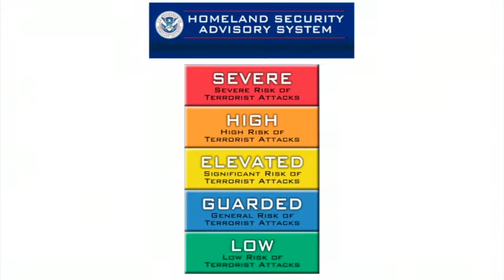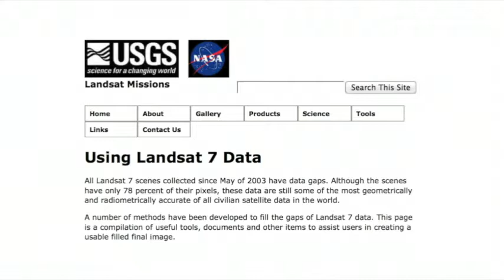Susan Schuppli, "Sensing the Future: Landsat 7 has an Image Problem"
ARCHIVES FOR THE FUTURE: An Art and Visual Culture Conference was held on Saturday the 29th of March 2014 at The University of Westminster (London). It was organised by Mnemoscape.

Schuppli's paper, 'Sensing the Future: Landsat 7 has an Image Problem', was presented within the the first panel 'Traces of the Future: Reversing the time of archival research'. Through a kaleidoscope of theoretical, technological and artistic perspectives, the papers in this panel investigated the archival trace as a fragment of an event yet-to-come, rather than as a sign of an already occurred past. By means of this reversed temporal logic, the futuristic potential embedded in archives was disclosed and discussed. The panel included presentations by Sam McAuliffe and Fernanda Albertoni.

Susan Schuppli is Senior Lecturer and Acting Director of the Centre for Research Architecture, Goldsmiths, where she also received her doctorate in 2009. Previously she participated in the Whitney Independent Study Program and completed her MFA at the University of California San Diego. Her creative projects have been exhibited throughout Canada, USA, Australia, Europe. Forthcoming exhibitions include Haus der Kulturen der Welt, Casino Luxembourg, and Stroom. Her written work has appeared in Cabinet, Photoworks, Borderlands, Cosmos & History, Memory Studies, Academia Press, Imprensa Nacional, Ciel Variable, Mute, Alternativa Editions, Yale University Press and Cambridge Scholars Press. She is currently working on an MIT Press book on the “Material Witness” which is also the subject of an experimental documentary.

ARCHIVES FOR THE FUTURE was organised by MNEMOSCAPE (Elisa Adami and Alessandra Ferrini) with the support of the University of Westminster, the Institute for Modern and Contemporary Culture and The International Association for Visual Culture.